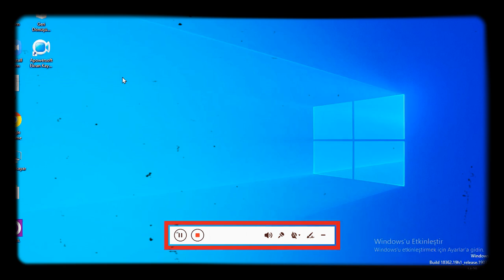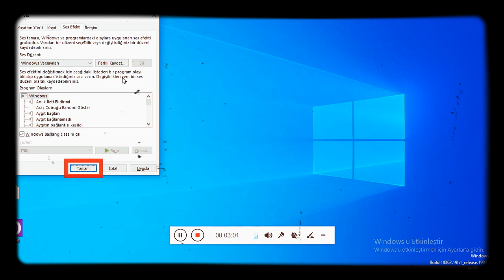WÌNDOWS Başlangıç Ses efektini etkinleştirme Anlatımı